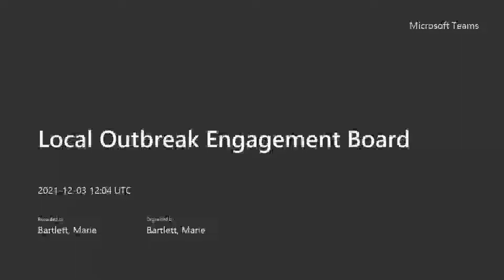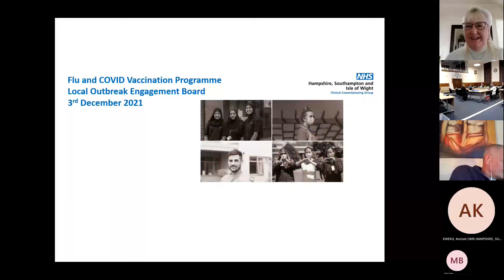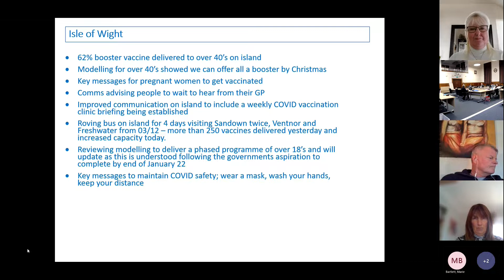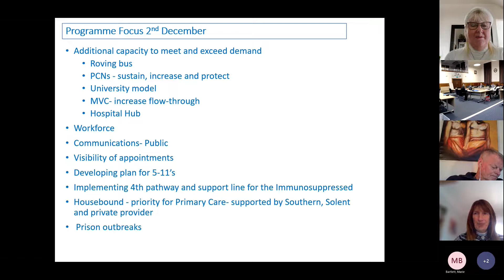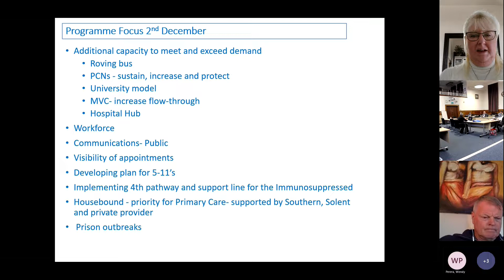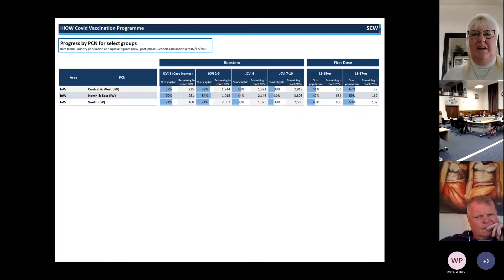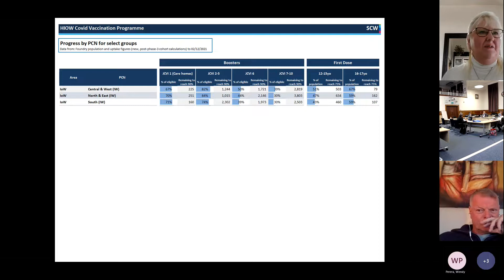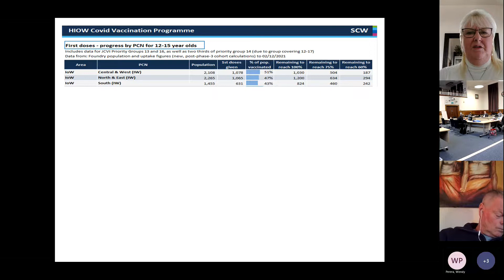Local Outbreak Engagement Board - 3 December 2021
Agenda includes:

1. Previous Minutes
2. Declarations of Interest
3. Public Question Time
4. Reports of the Local Outbreak Engagement Board

i) Update on current situation
ii) Actions taken and required
iii) Update on communications activity

5. Vaccination Programme
6. Members' Question Time